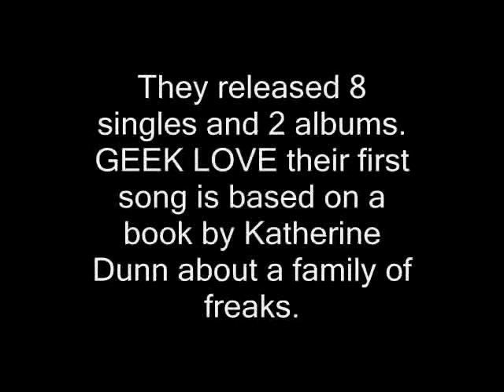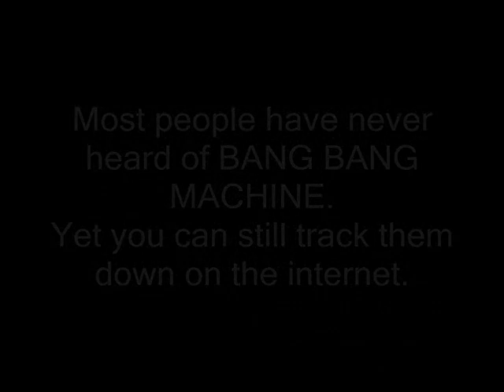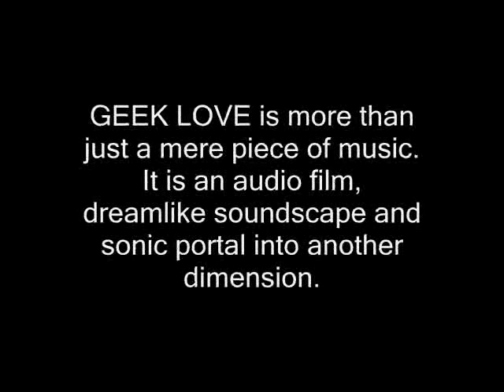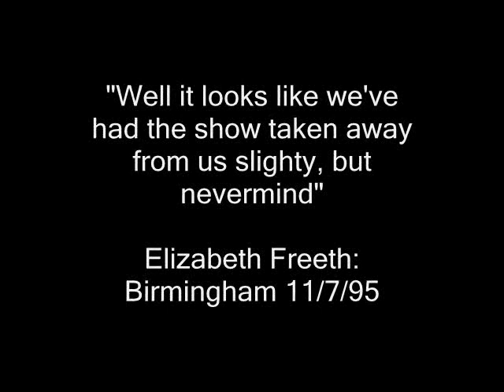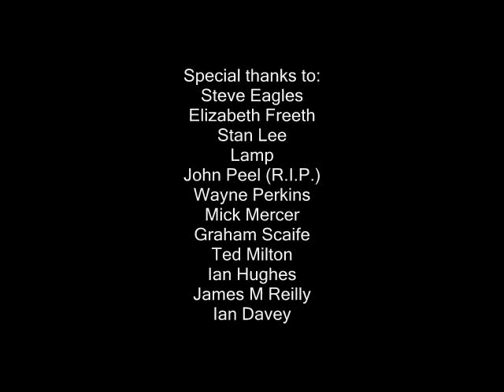WHO KILLED BANG BANG MACHINE?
A short homage film for the cult British band BANG BANG MACHINE.